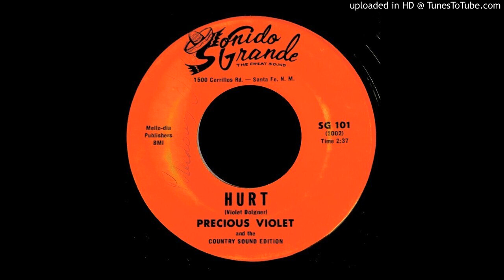Precious Violet - Hurt - Sonido Grande (New Mexico)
Precious Violet & The Country Sound Edition - Hurt - Sonido Grande (New Mexico)